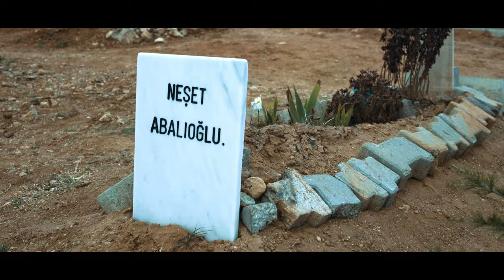Bektaş Uçar - Alıngan Yıllara Düştüm (Official Video)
Bektaş Uçar'ın yeni single'ı ''Alıngan Yıllara Düştüm'' tüm dijitallerde ve Youtube kanalında yayında!

"Alıngan Yıllara Düştüm" Sözleri ;

Kader mi bu talih mi bu
Şu çektiğim çileye bak
Yar dediğin yara oldu
İçimdeki acıya bak

Ele denmez sırlarım var
Uzun uzun yollarım var
Gönül verdim bir zalıma
Kökten kırık kollarım var

Alıngan yıllara düştüm
Gel gör ne hallara düştüm
Gelen vurdu giden vurdu
Vefasız kullara düştüm

Koyun bile kuzusuynan
Yazılarda yazısıynan
Sevdiğimi eller aldı
Kaldım yürek acısıynan

Alıngan yıllara düştüm
Ölmeden toprağa düştüm

Biçareyim duyun beni
Musallaya koyun beni
Ha ölmüşüm ha kalmışım
Gözyaşıyla yuyun beni